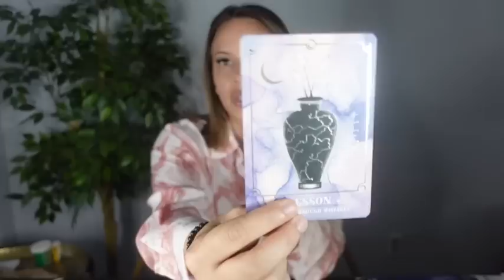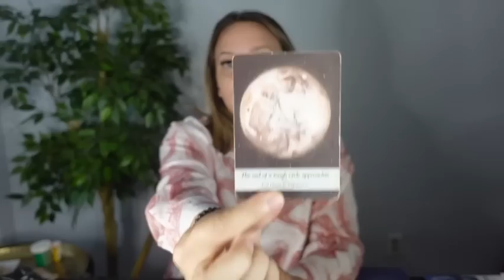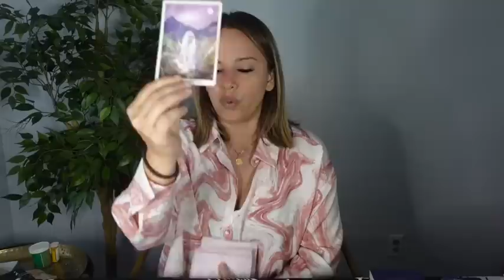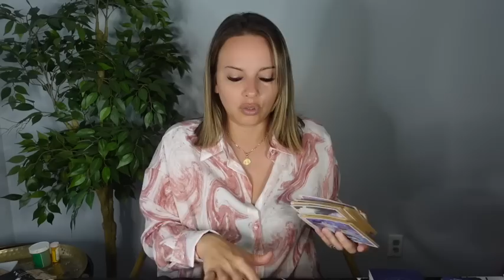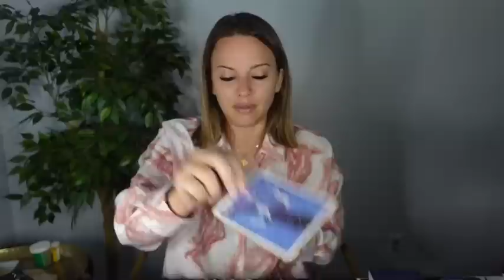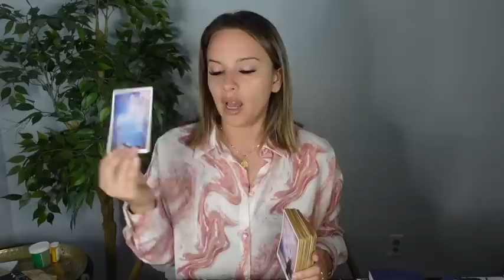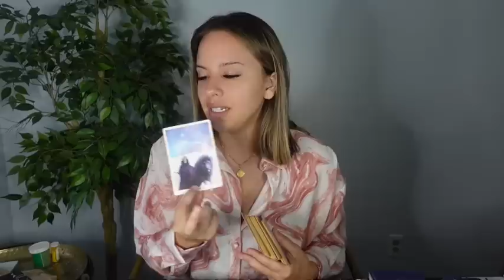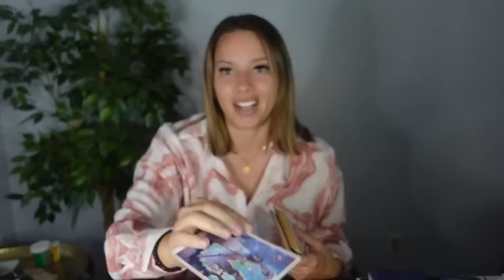VIRGO ♍️ DIFFICULT DECISION LEADS TO VICTORY ✨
LINK TO BUY MY BOOK :)

Join My MEMBERS ONLY COMMUNITY HERE ON YOUTUBE FOR EXTENDEDS, PICK A CARD READINGS, & OTHER BONUS CONTENT

CHECK OUT MY MANIFESTATION YOUR SP/SELF-CONCEPT COURSE ALL ABOUT REVISING YOUR MINDSET AROUND LOVE, MONEY, & SELF ❤️